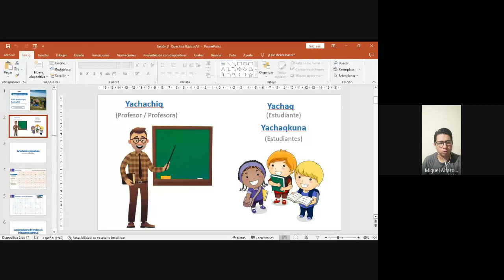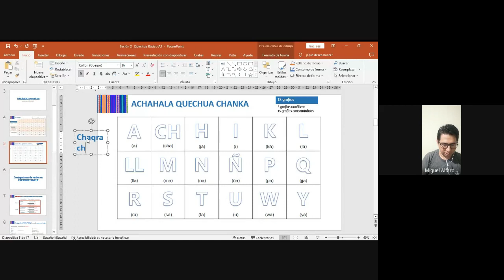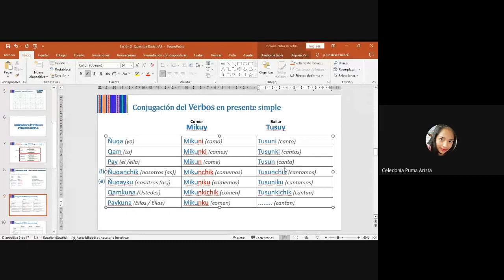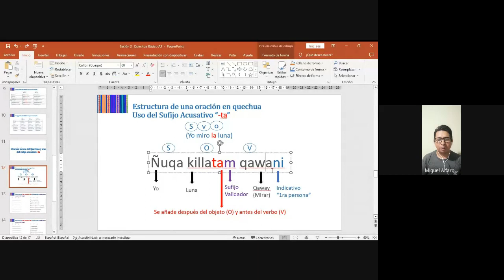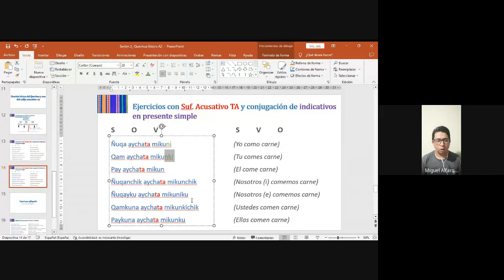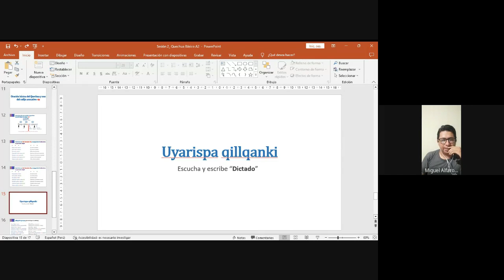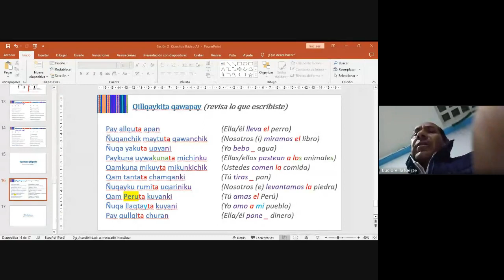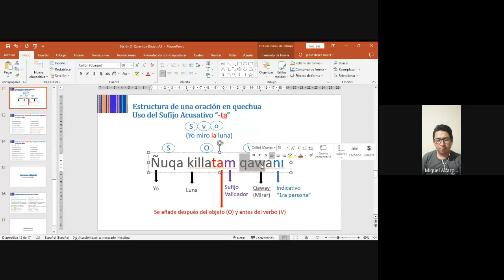CLASE 02: QUECHUA SUREÑO CHANKA BÁSICO A2